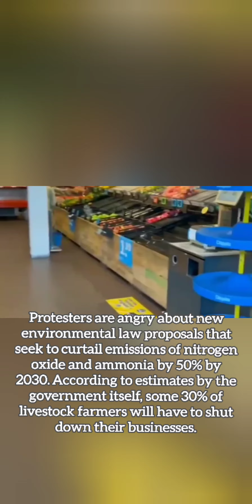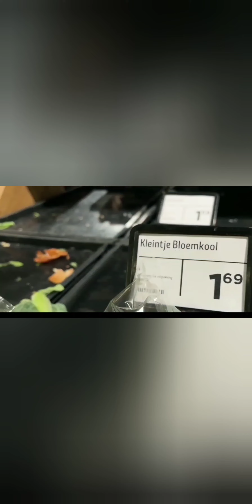WARNING!! ANGRY FARMERS 😡 are Fighting back!! THIS CAN GET UGLY!!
This can be us any day!!! The importance to PREPARE and stock up shows on many different ways!!! Here's one of the DUTCH FARMERS and how they are trying to be put out of business!!! this would be more EMPTY Shelves for us and no business for them!!! More generic food would be pit on the shelves if this was to happen For GOOD!! This is BAD NEWS!!

NETHERLANDS: DUTCH FARMERS PROTEST GOVERNMENTS PLAN ON EMISSION TARGETS!!!